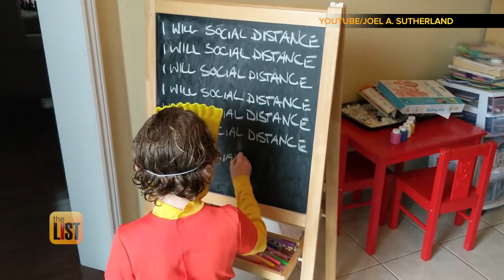Funny Quarantine Videos: Pop Culture Parody Videos to Make You LOL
If you're looking for funny quarantine videos, we've got you covered with 3 pop culture parody videos to make you LOL.